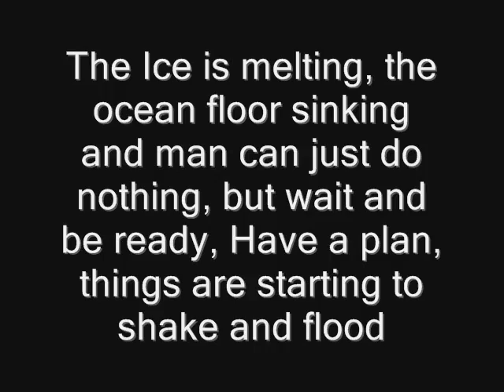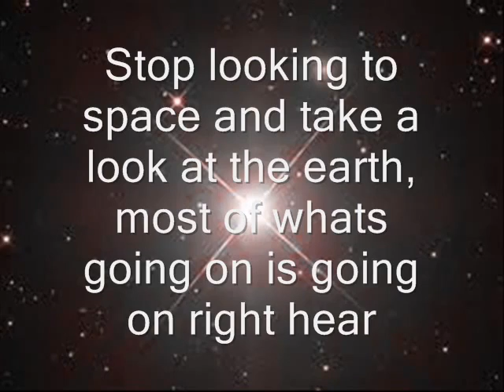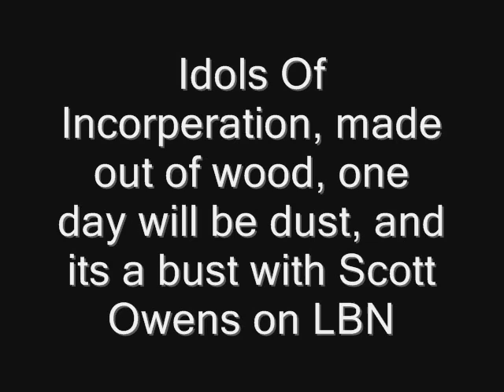Scott Owens beliversunderground LBN radio show promo.flv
Scott Owens of believersundergorund, liberty broadcasting Network radio promo video, all truth, all science, all real, all the time, what the facts are about whats going on in this world, listen to LBN with Scott Ownens. Music and editing by urgentmissionrecords, Dan Abaldo, Scotts the best. My feeble attempt at editing with no ram or good software, hope it serves the purpose to get people to listen